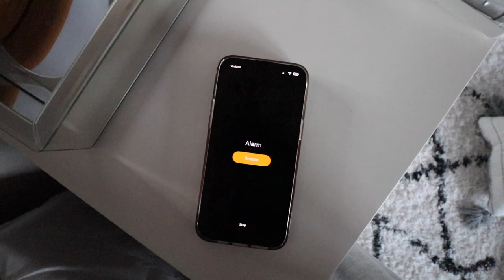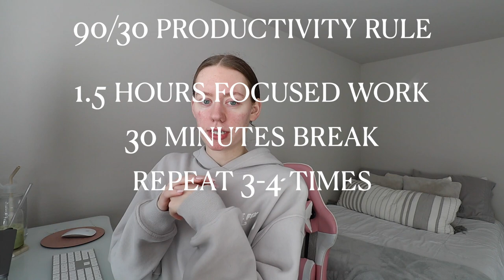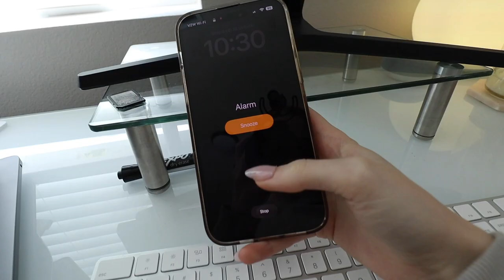7am productive morning routine 🌤️ simple healthy morning habits to build a great routine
this week, i am sharing with you my  7am productive morning routine! i share eight simple healthy morning habits to build a great routine. if you are in a rut or need a change of pace in your morning routine, i hope these habits help inspire you to reflect on your healthy habits!

✩ MY VLOGGING EQUIPMENT:
memory card

 -Faith